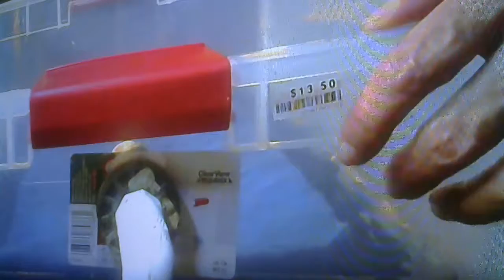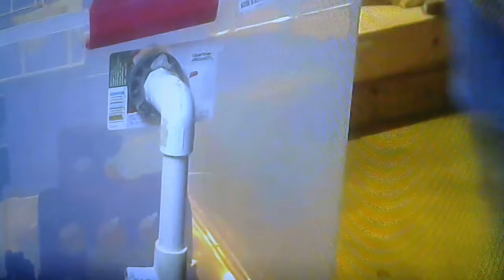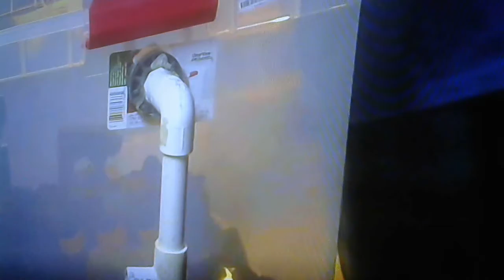Update on new pond filter setup 👍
diy on sight build filtration system that does the trick
I'm no pro on videos I  make, but I  do try to give you
all I have the best way I know how, easy peassy. it's
not expensive if you know how to shop on a fixed
N-come, Take care of the bills. peace in the woods. 👍